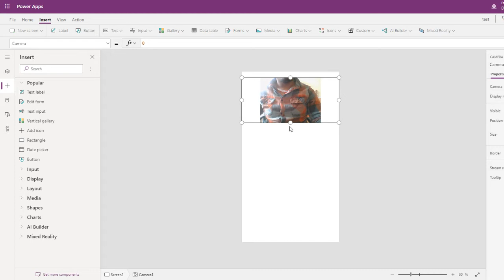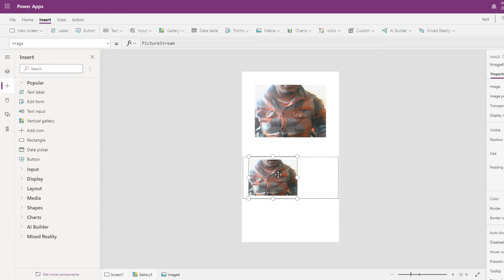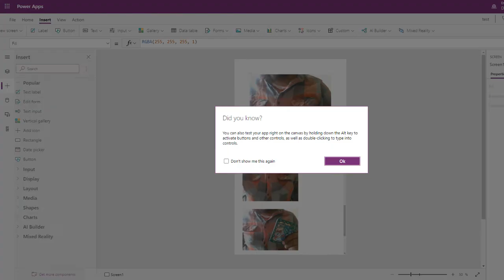Take a Photo every 10 seconds | PowerApps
How to take a  photo from PowerApps and store it into a Collection without using PowerAutomate.